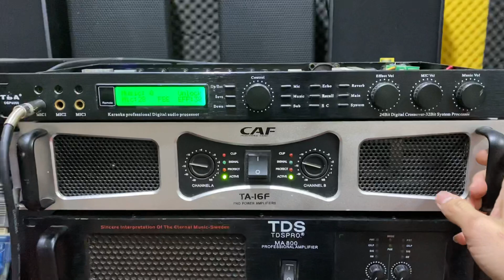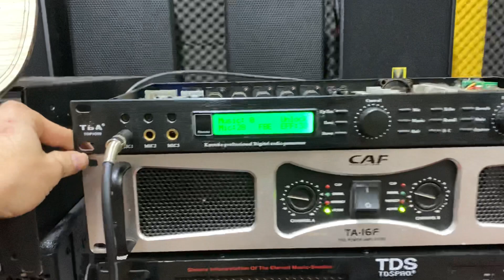vang TBA bản cao cấp hơn x5. echo revert ngọt mịn hơn